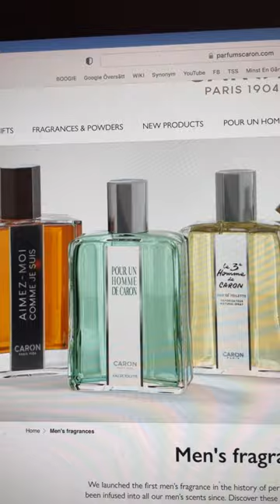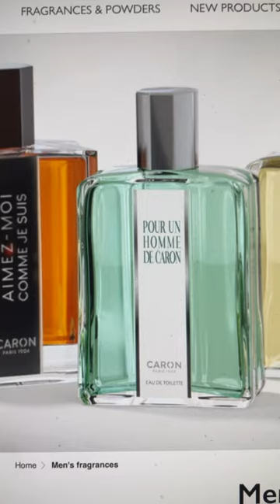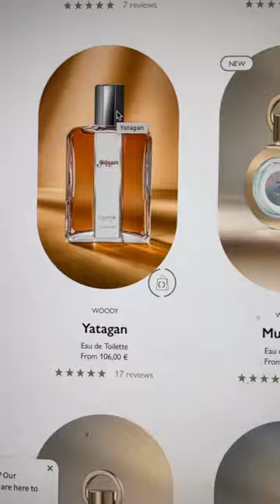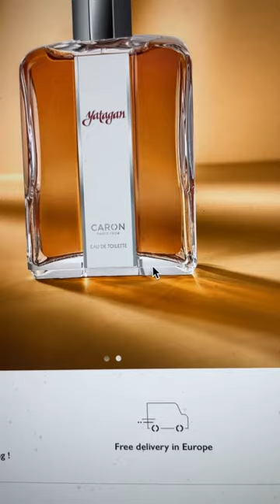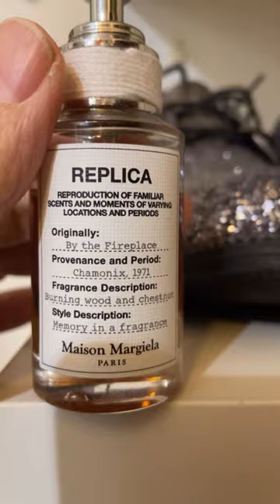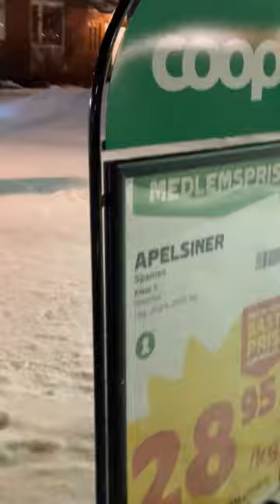POUR UN HOMME DE CARON PERFUME ORDERED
In this captivating vlog, I embark on a delightful journey that captures the essence of my eclectic interests and vibrant lifestyle. As a gay vegan man residing in the charming suburb of Midsommarkransen, Stockholm, I indulge in a little self-love by treating myself to a luxurious gift: the Pour Un Homme de Caron perfume. Ah, the scent of indulgence!

My cinematic cravings lead me to daydream about the movie "Saltburn," adding a sprinkle of drama to my day. But wait, there's more! A late Christmas party invitation from Martin has me buzzing with excitement. Although the snowy weather throws a wrench in Magnus's travel plans, we devise a plan to rendezvous at Örnsberg subway station, where the festivities await.

Sporting my Margiela x H&M trompe l'oeil sweater for the very first time, I exude style and panache. And to elevate my aura, I dab on the Beside the Fireplace perfume replicas, adding a touch of mystique to my ensemble.

From vegan cooking to theater antics, my life is a blend of passion projects and memorable moments. Whether it's navigating the bustling theater scene or whipping up delectable vegan dishes, every day offers a new adventure.

Share your favorite winter festivities or go-to perfumes in the comments below, and let's elevate our lifestyles together!